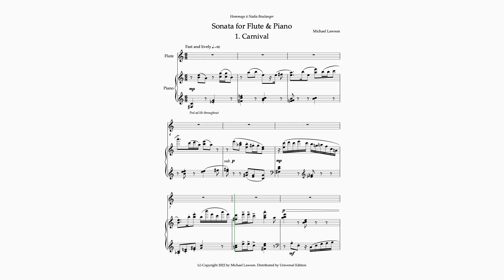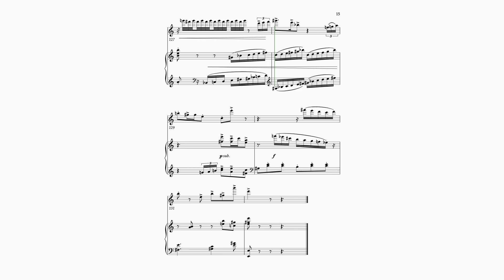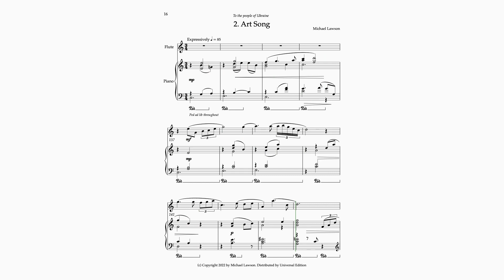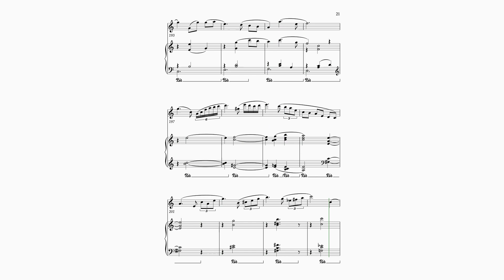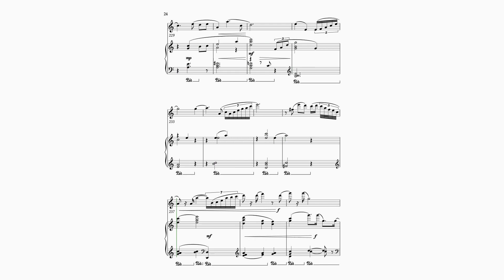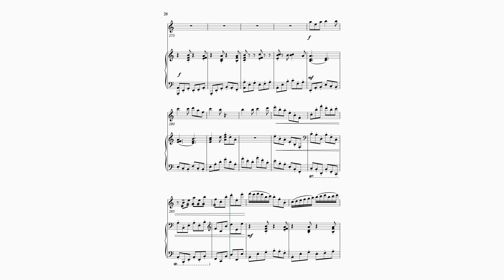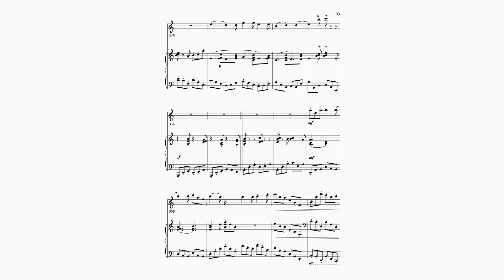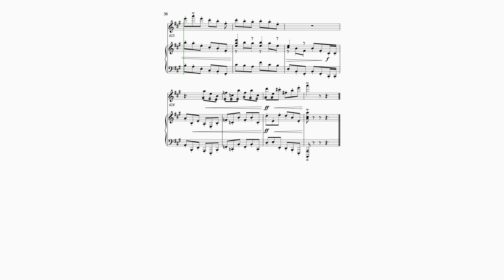Sonata for Flute and Piano: Carnival, Art song & Perpetuum mobile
Carnival is a festive celebration with musical echoes of the flamboyant energy, colours and circus elements of carnival events around the world. It is dedicated to my great French teacher, Nadia Boulanger.
Art Song was completed at the height of the invasion of Ukraine in 2022. It is a lyrical piece, a calm reflection for a troubled world, and is dedicated with respect to the inspiring bravery of the Ukrainian people.
The third movement, Perpetuum mobile is a tour de force not just for the players, but for the audience - for whom it provides a vigorous and optimistic conclusion to the sonata's musical journey. It is dedicated with gratitude to my flautist friend, Gareth Hanson.
In performance, these movements are designed to be played together. However, if preferred, any of the three is suitable to be played on its own.